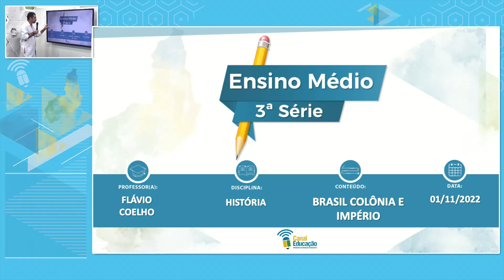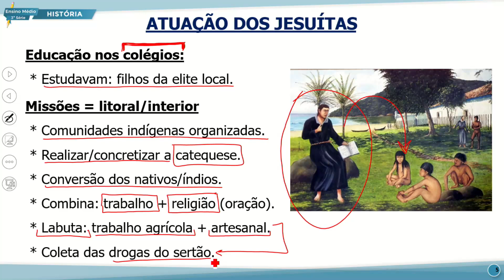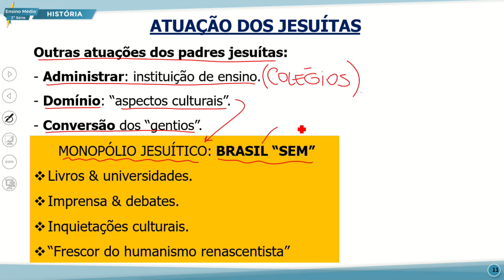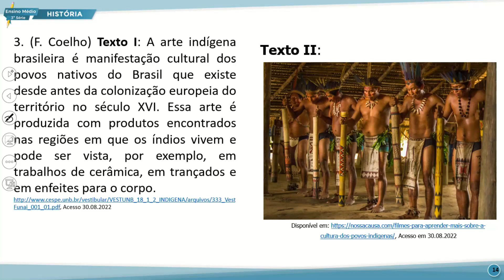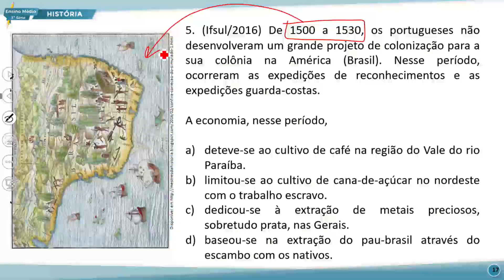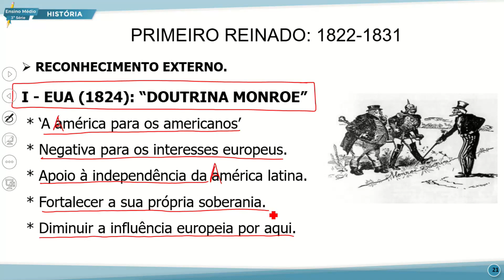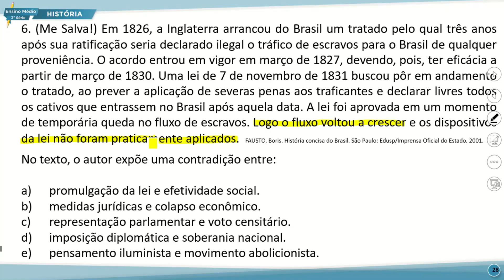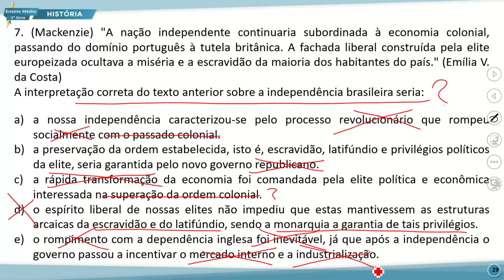E. MÉDIO 3 TARDE HISTÓRIA 01 11 2022 BRASIL COLÔNIA E IMPÉRIO P1